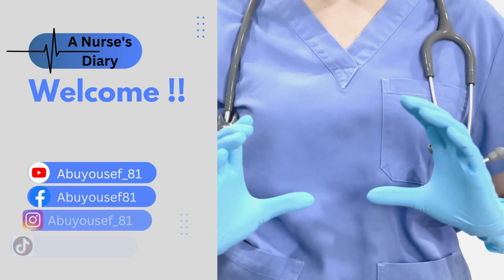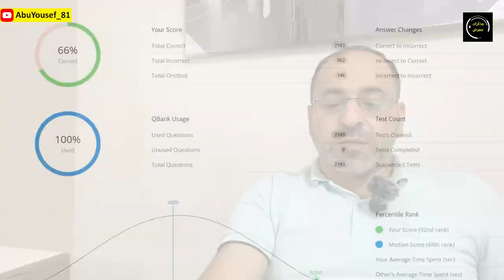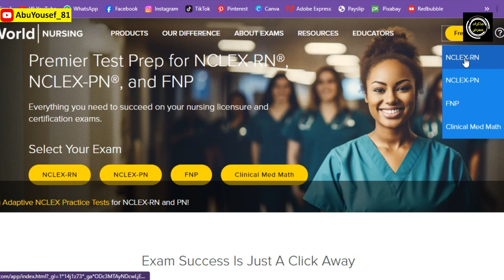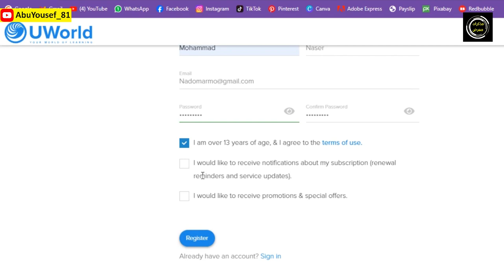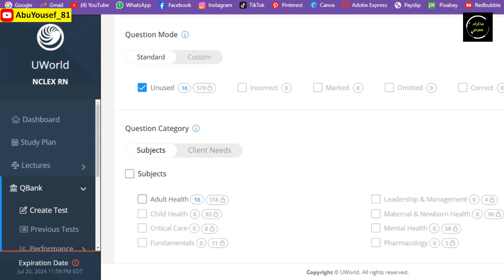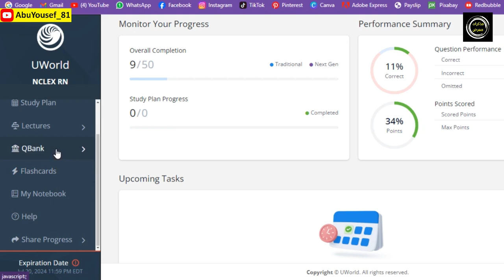كل ما ينقصك معرفته عن موقع يوورلد!│سلسلة الهجرة الى الولايات المتحدة للممرضين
هل انت ممرض وتحلم بالهجرة الى الولايات المتحدة الامريكية وتريد ان تاخذ فكرة عن موقع اليوورلد ؟؟ تابع هذا الفيديو لتعرف الإجابة !!

00:00:00 مقدمة
00:00:37 ما هو اليوورلد؟
00:01:34 كيف اقيّم نفسي عن طريق يوورلد؟
00:02:07 هل يوورلد اسهل من اسئلة الكتاب؟
00:02:54 موقع اليوورلد هو الافضل
00:03:08 احصائيات اليوورلد
00:03:48 حساب الادمن على يوورلد
00:04:26 هل هناك تجربة مجانية؟
00:08:09 اهمية الExplanation
00:00:19 مدة الاشتراك
00:08:50 ختاما